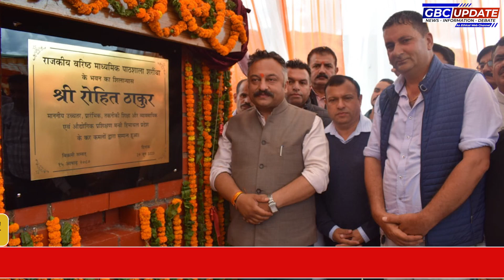शिक्षा मंत्री ने रखी शारौंथा स्कूल भवन की आधारशिला, 2.35 करोड़ से पूर्ण होगा निर्माण कार्य GBC NEWS